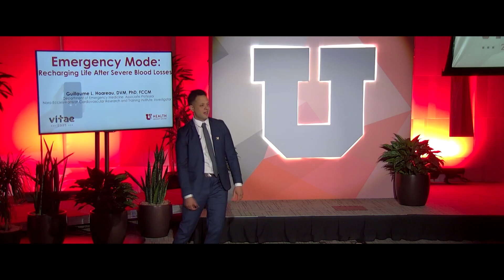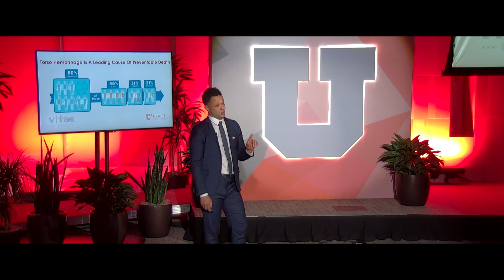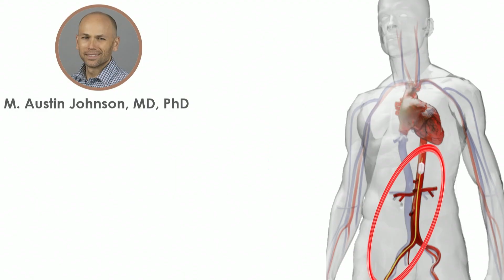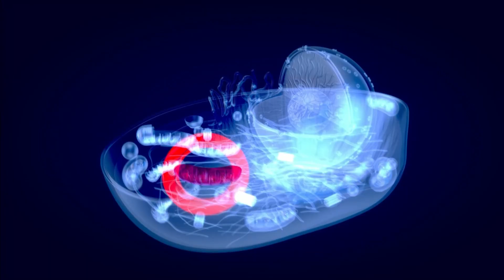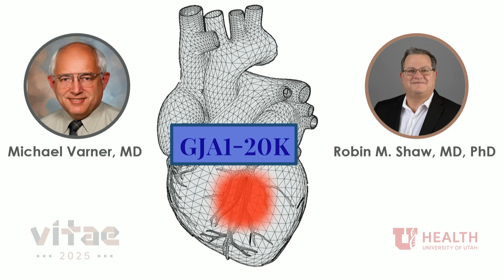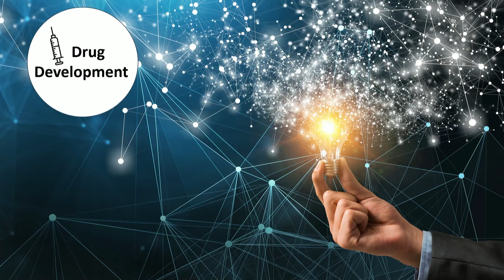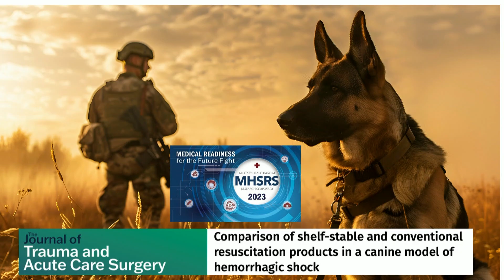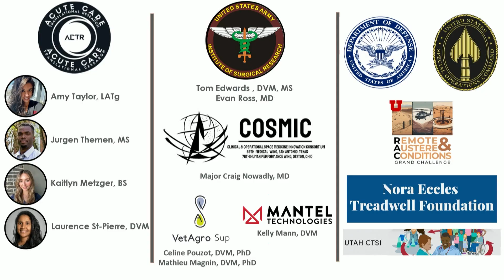Vitae 2025: Guillaume Hoareau--Preserving Life After Blood Loss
On the battlefield or in the emergency room, severe blood loss is profoundly dangerous and can trigger organ failure even after a blood transfusion. Guillaume Hoareau, DVM, PhD, shares his research developing therapies to rapidly protect the body after blood loss by stabilizing cellular energy sources.
The presentation was part of Vitae 2025, an annual celebration of excellence in which University of Utah Health rising star researchers share their science and how they got to where they are today.

This information was accurate as of 5-13-25.  Consult local medical authority or your healthcare provider for specific advice.